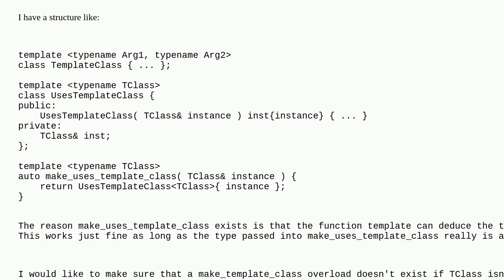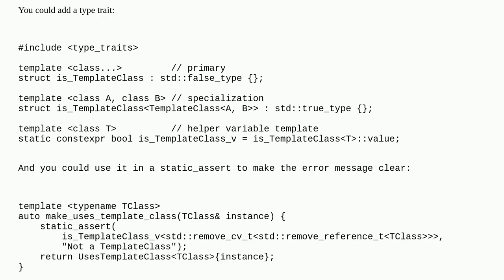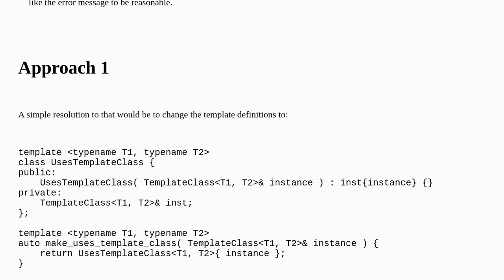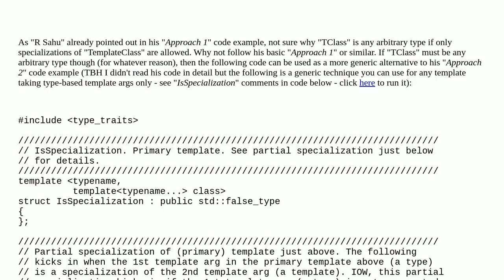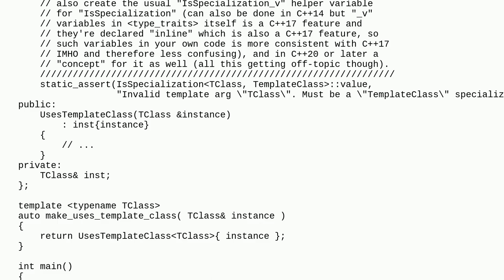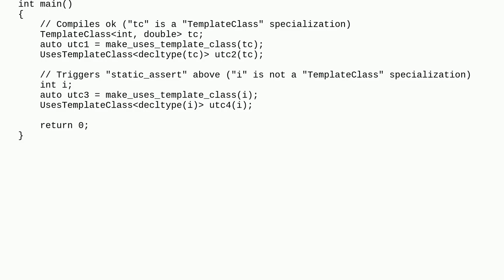How to restrict function template arguments to be specializations of a specific class template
A special thanks goes out to the community

  templates c++14 sfinae class-template c++